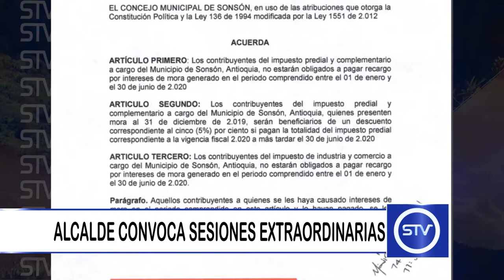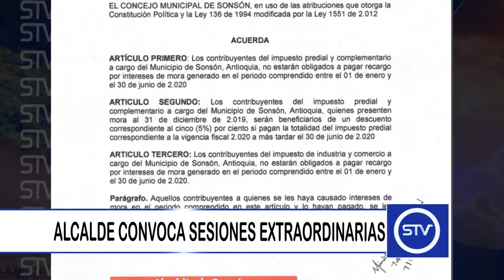ALCALDE CONVOCA SESIONES EXTRAORDINARIAS